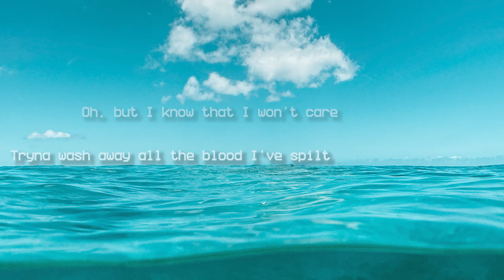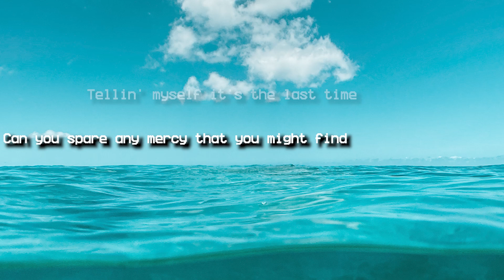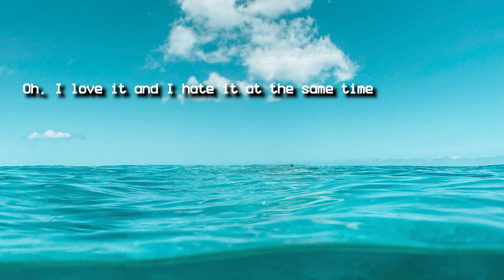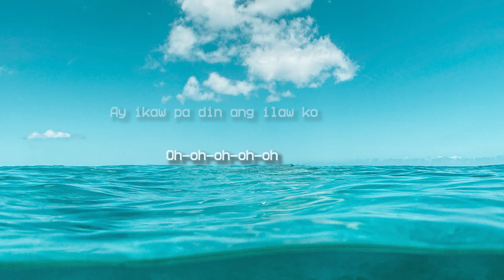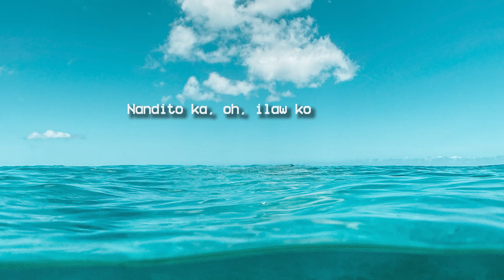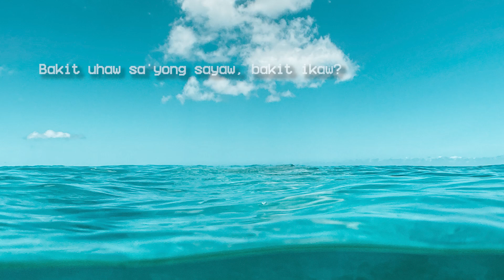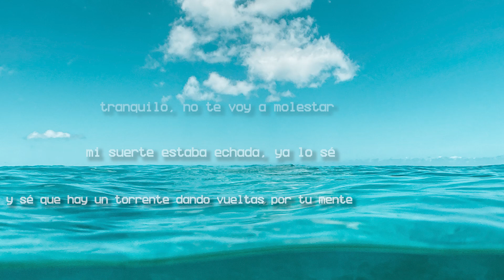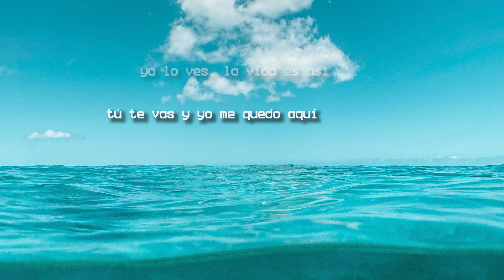David Kushner - Daylight (Letra/Lyrics) | Official Music Video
Dilaw - Uhaw (Letra/Lyrics)
Homero Simpson - La Gata Bajo La Lluvia (Letra/Lyrics)